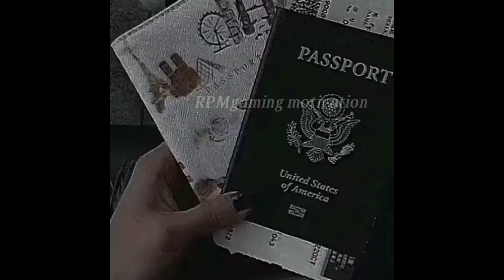I know studying it's hard...............youtube channelvideos amazon instagram RPMgaming motiva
R.P.M STATUS.

please

jai hind .
youtube all video's link

YouTube second all video's channel link